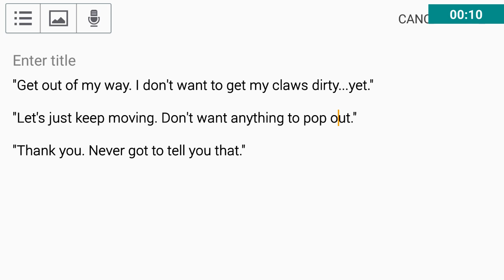Voice lines for Strippedclaw on warriors amino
Here are my lines ^-^